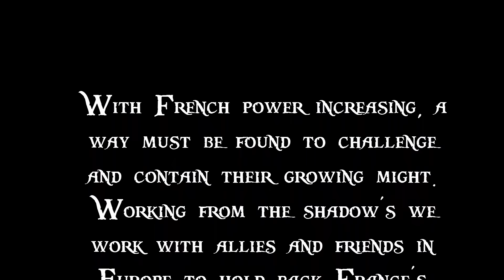Lets Play - Empire Total War (DM) - Great Britain - .....From The Shadows!!... (24)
[Episode Information]
★ Helping To Rebuild A Nation!!! ★

[Mission Statement]

Britain Will Dominate All!!

[Mod Info]